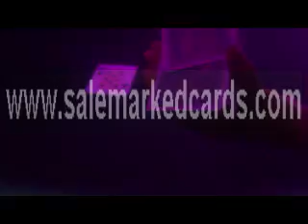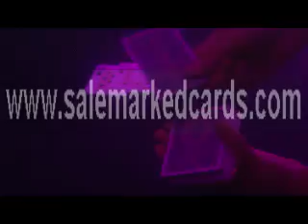Fournier2800-JUICE MARKED CARDS